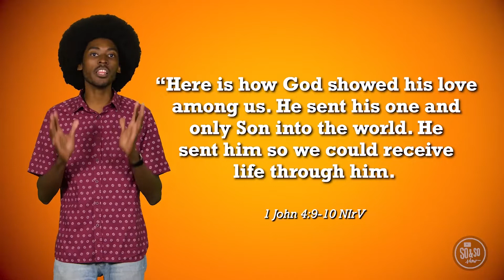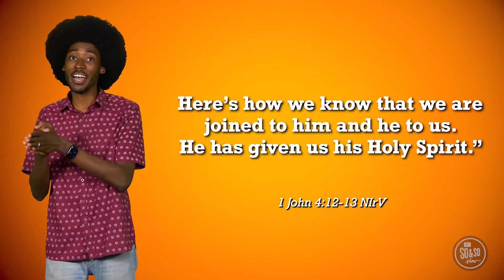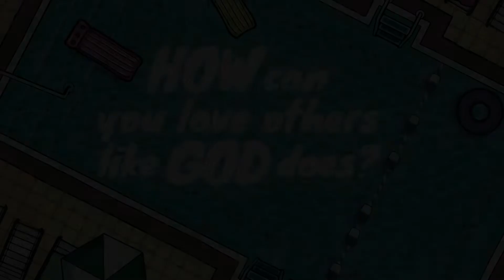"Make Waves" Kidstown at Home (Preteen) June 5th, 2022.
It is our first week of our May Kidstown at Home videos for our preteen kids in 4th-5th grade! We are learning about "Make Waves" and how what we do can change the world around us!